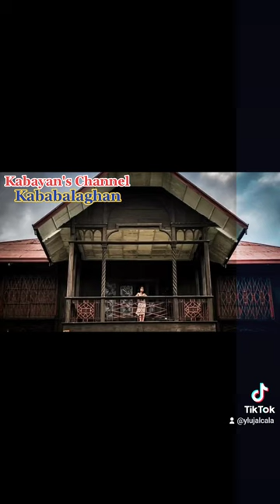Top 10 Scariest Place in Philippines